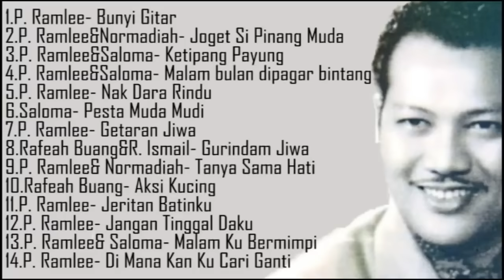Koleksi lagu klasik terbaik oleh P Ramlee, Saloma, Rafeah Buang, R Ismail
^^ :v